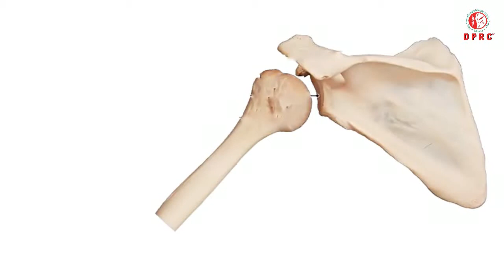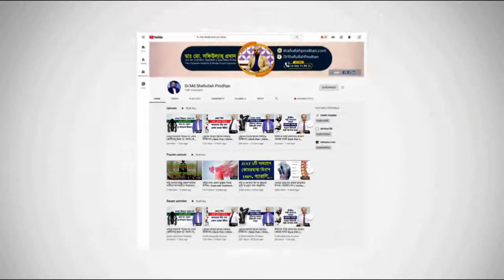কাঁধের জোড়া সরে গেলে বা খুলে গেলে সহজ চিকিৎসা || Treatment Recurrent Shoulder Dislocation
কাঁধের জোড়া সরে গেলে বা খুলে গেলে || Recurrent Shoulder Dislocation